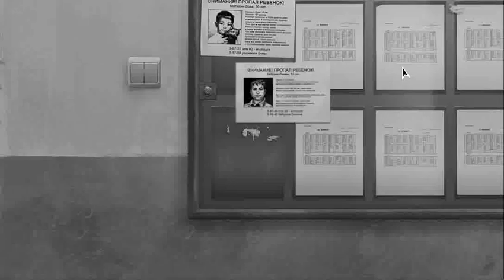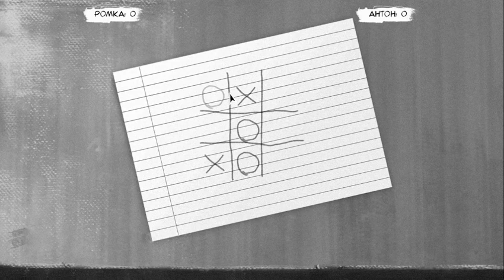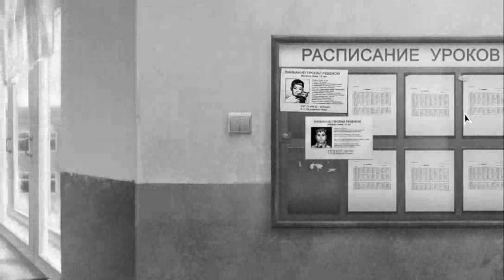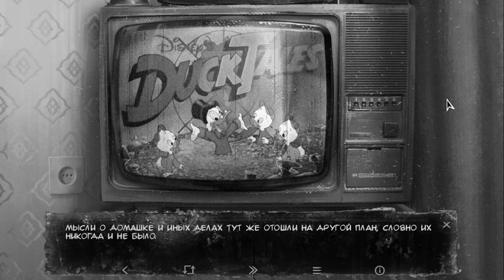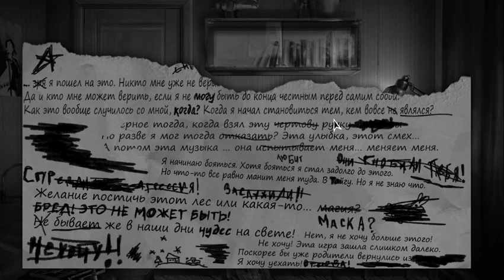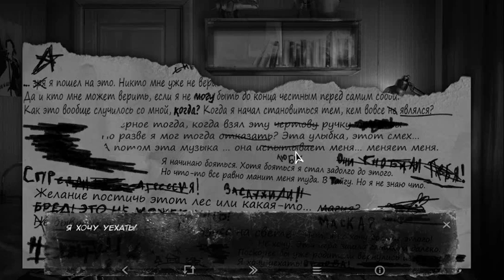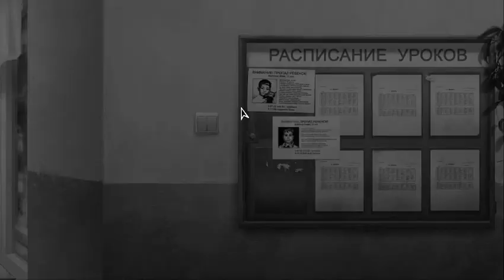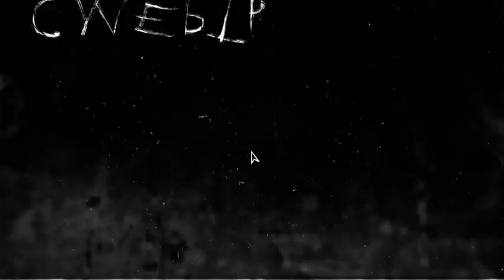Алиса домогается до Антона! - Зайчик Другая История|Полное Прохождение #8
В этой серии прохождения мода "Зайчик Другая История" Антон проиграет гопникам в крестики нолики, Полина вручит ему книгу с загадочной запиской, они с Олей будут смотреть "Утиные Истории" и Алиса вручит Антону какой-то амулет в виде когтя очень неприличным способом...